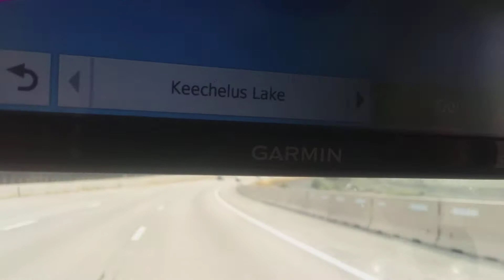Kachess Lake 9.6 miles long 1.2 mile wide